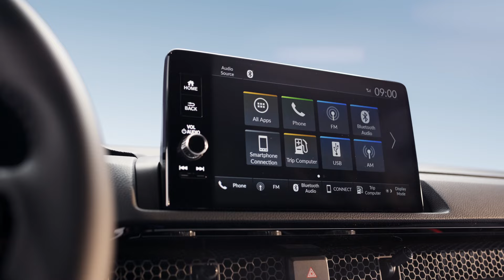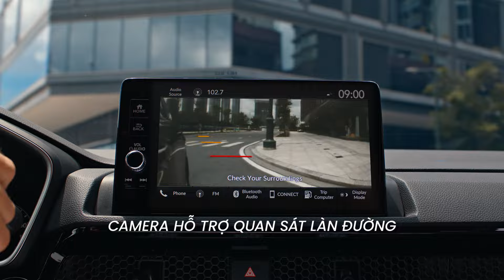Honda CR-V Hoàn toàn mới